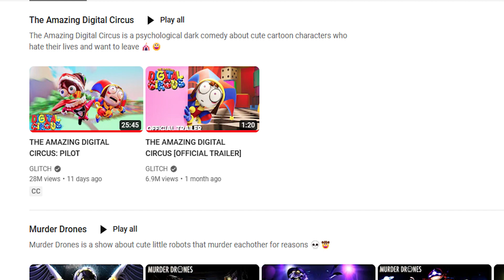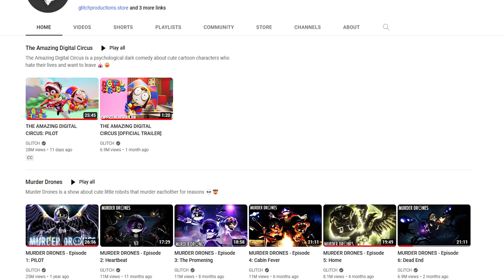The Wackiest Indie Show Yet!!!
Cave Theme - Super Mario 64